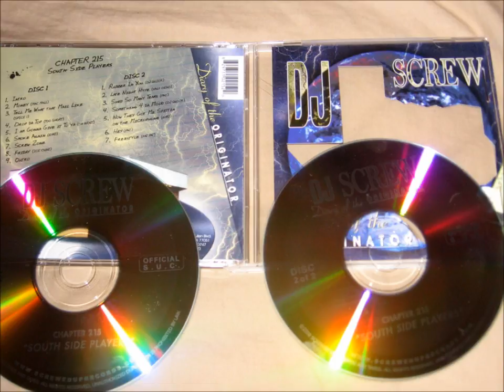DJ Screw - Temptations (2Pac)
Chapter 215 - South Side Players 1995 (Fat Pat Personal Tape)